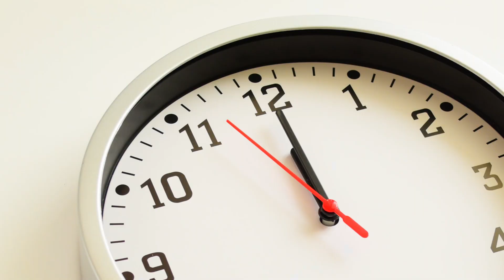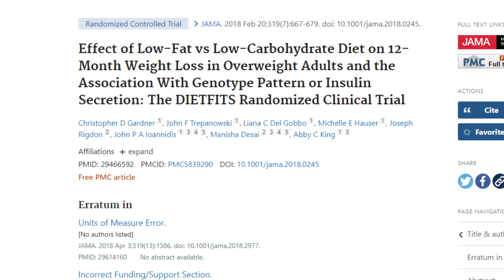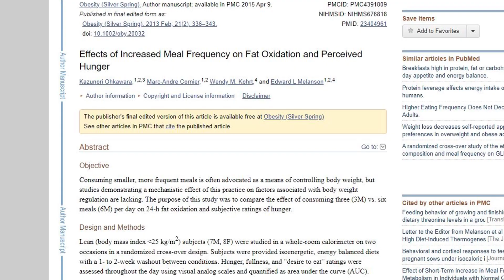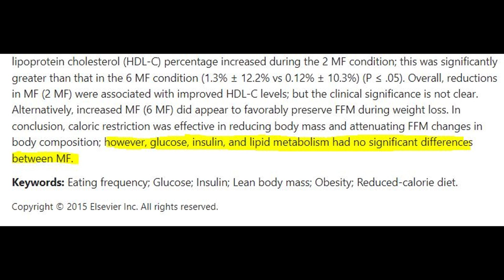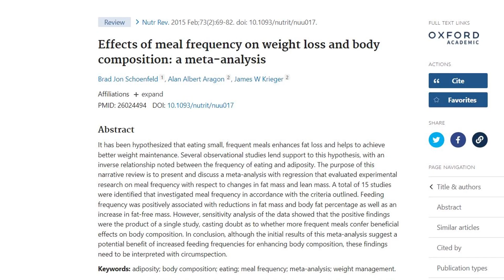How Many Meals A Day To Lose Weight?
"How many meals a day to lose weight" is a common question. In this video I dig into several studies that compare different meal frequencies to see how many meals per day for weight loss is the best and talk about considerations you should make for yourself.

Find out how to space out your meals to build the most muscle you can, based on science

0:00 - What to look for in these studies
1:23 - Study #1
2:01 - Study #2
2:22 - Study #3
3:07 - Insulin between higher/lower meal frequency
3:31 - Study #4 (more on insulin)
4:28 - Meta Analysis on fat loss in different meal frequencies
5:24 - So how frequently should YOU eat?
6:42 - What about protein timing for muscle?